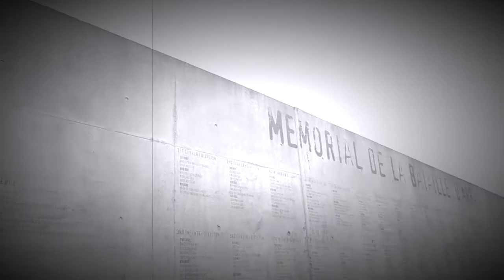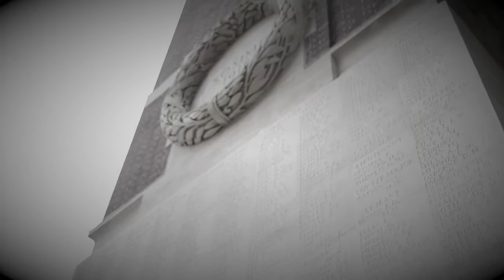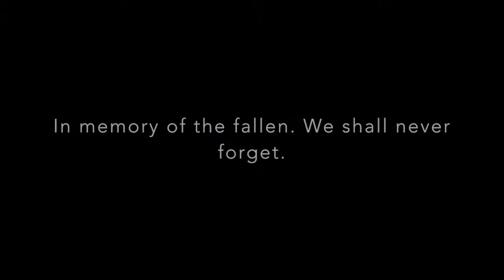Somme - A Hundred Years - Runner up of Film Of The Month August 2016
An evocative documentary that marks the centenary of the Somme battle, the bloodiest conflict of the First World War. Animated sequences accompanied by (out of copyright or student-penned) war poetry bring the soldiers' experiences to life.